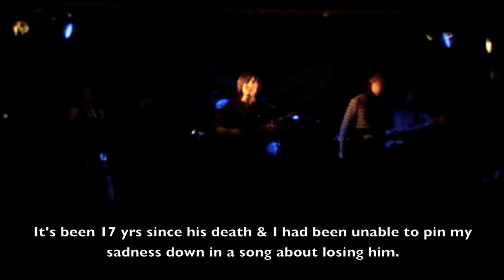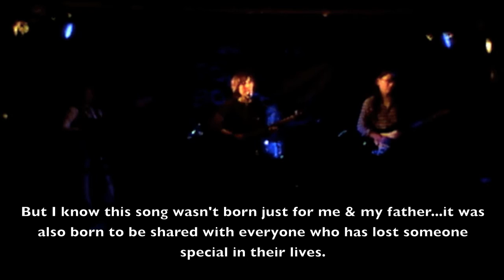Mayuka Thaïs & The Homeworks "Sometimes" LIVE for Tokyo Boot Up! 5/16/2011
Performing my original song "Sometimes" I wrote about losing my father...being backed up by an amazing band "The Homeworks". My song is in English but my audience was Japanese so I put English subtitles for those who don't understand Japanese :)

@Shinjuku MOTION （新宿モーション）